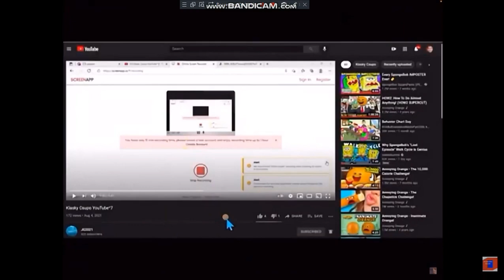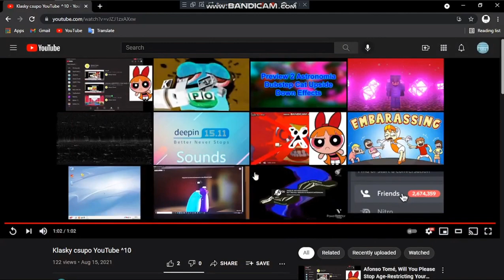Klasky Csupo YouTube^12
Me makes ^13.